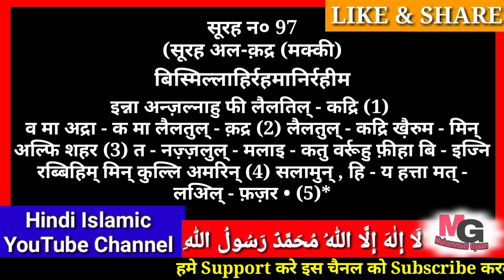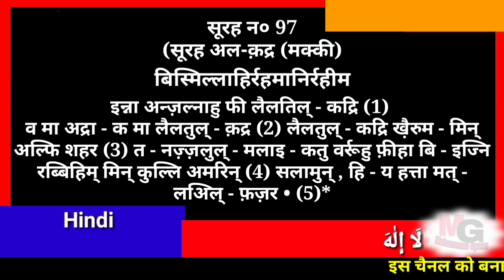surah no 97 | surah al qadr in hindi | सूरह अल कद्र हिन्दी में | surah al qadr hindi mein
Quran in Hindi App Download

पूरी हिन्दी कुरआन की ऐप यहाँ से डाउनलोड करें

114 सूरह हिन्दी में ऐप डाउनलोड करें

30 पारा हिन्दी में ऐप डाउनलोड करें

सबसे प्यारा तोहफा आपके लिए